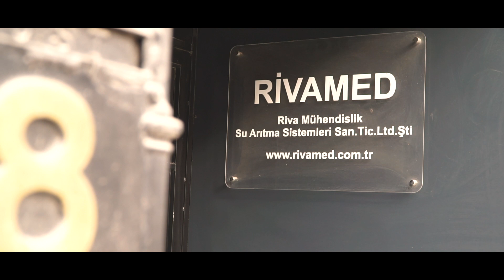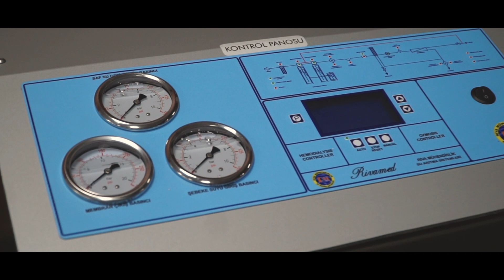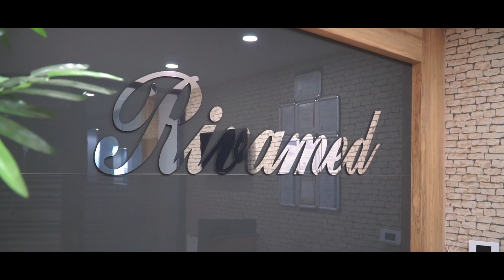TANITIM FİLMİ ÇEKİMİ